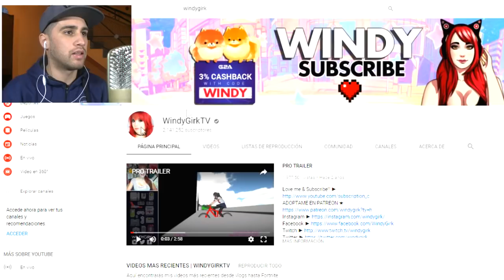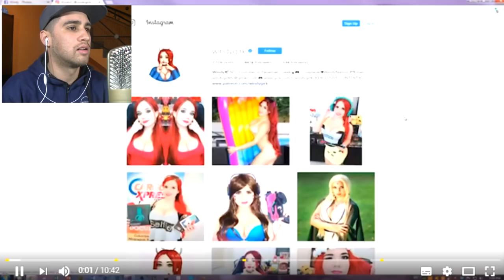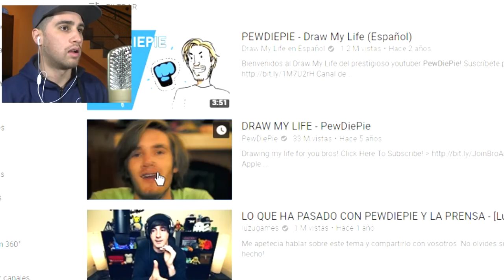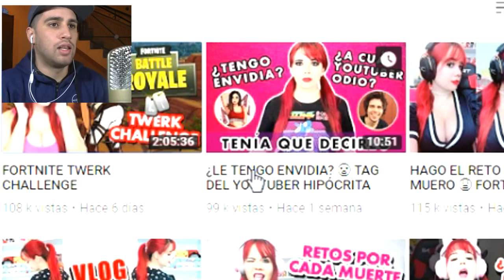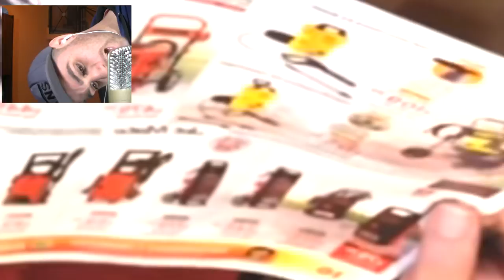¿Es cierto lo que dicen de ella? 🤔😱 .. REACCIONANDO A WINDY GIRK!